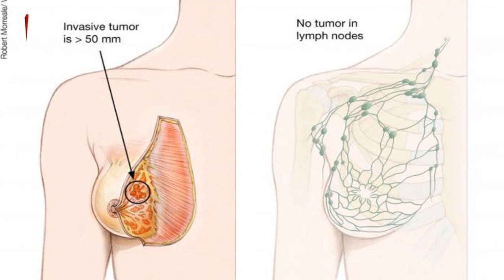អត្ថប្រយោជន៍នៃផ្លែទាប | Advantages of Custard Apple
ធ្លាប់តែទទួលទាន តិចមិនដឹងពីអត្ថប្រយោជន៍របស់ផ្លែទាប?